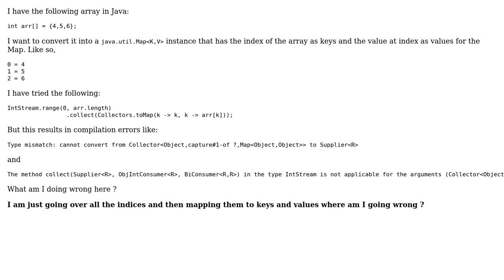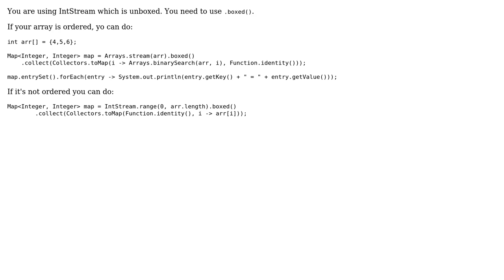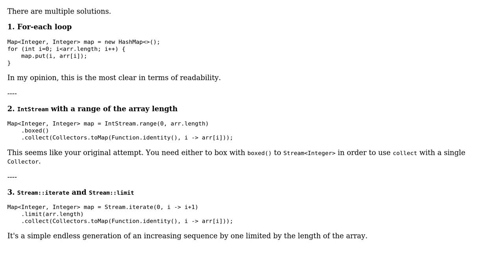Convert an array of numbers to Map using Java Streams (4 Solutions!!)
Convert an array of numbers to Map using Java Streams

With thanks & praise to God, and with thanks to the many people who have made this project possible! | Content (except music & images) licensed under CC BY-SA | Music | Images & others | With thanks to user Oboe user Nitin Bisht user Nikolas Charalambidis user ng.newbie user AztecCodes and the Stack Exchange Network Trademarks are property of their respective owners. You are responsible for your own actions.